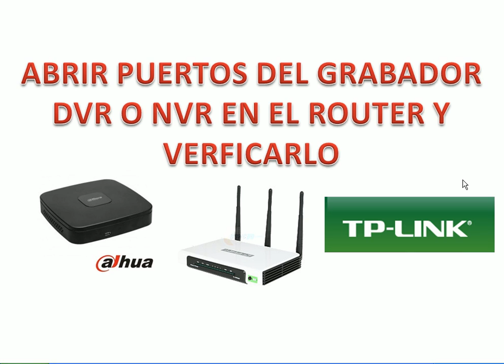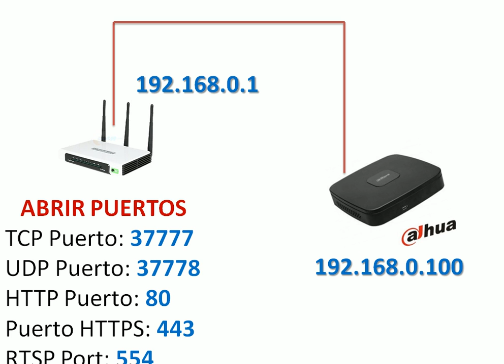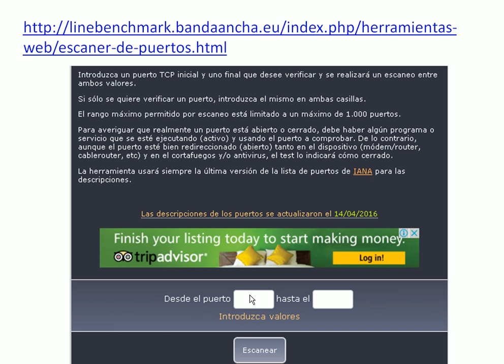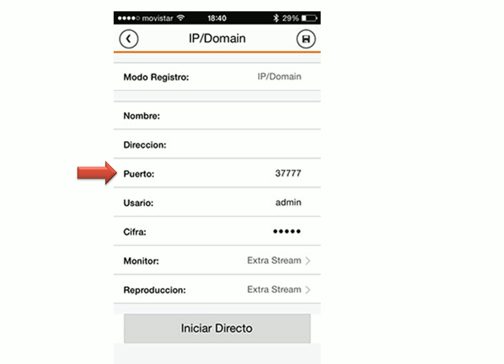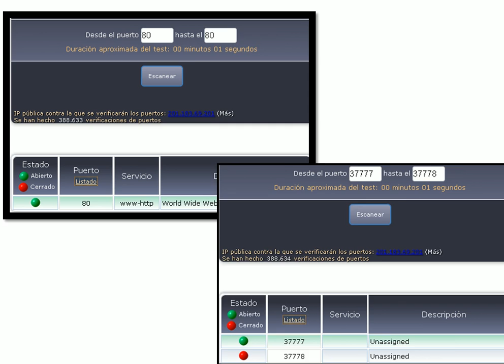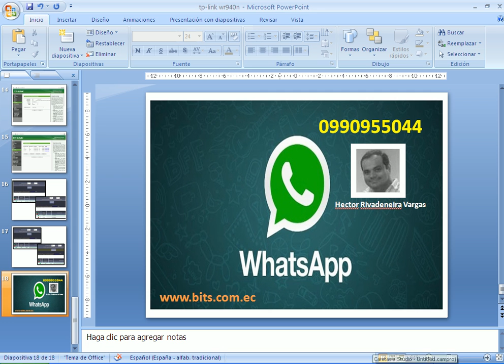Abrir Puertos del Router TP-LINK - DVR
Como abrir los puertos de un router TP-LINK que tiene un DVR Dahua.

TCP: 37777
UDP: 37778
HTTP: 80

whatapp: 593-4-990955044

Guayaquil - Ecuador